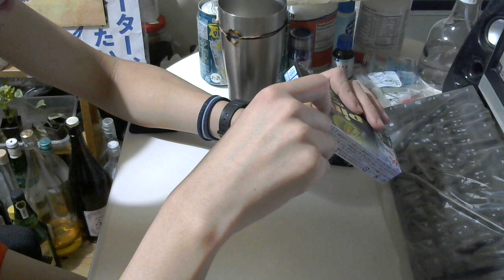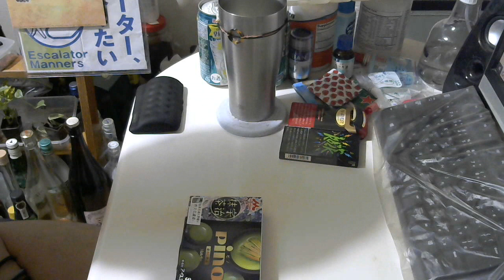Video 242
コク：★★★★★
甘み：★★★★★
香り：★★★★★
買い？度：★★★★★

Twitter⇒@yukkituikyasu